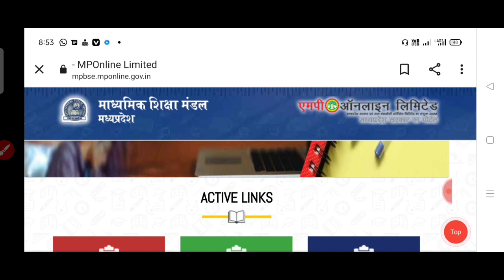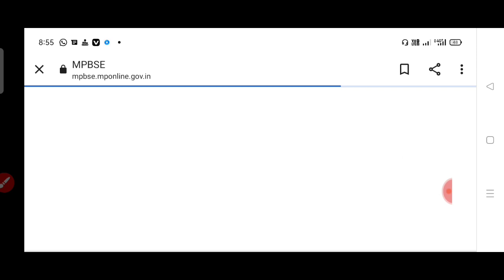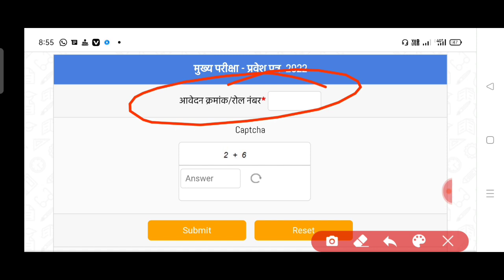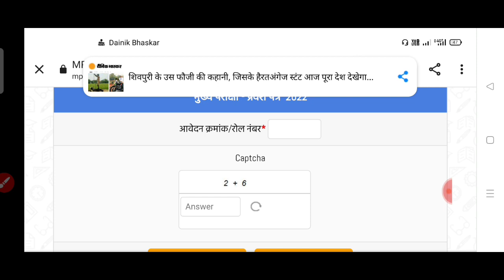10वीं 12वीं के प्रवेश पत्र जारी | MP Board Exam 2022 | How to Download Admit Card